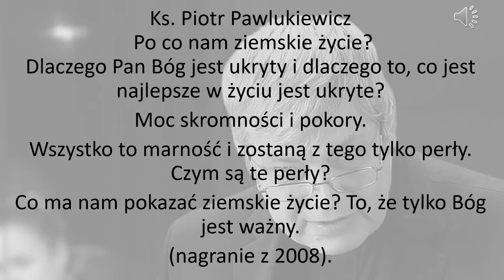Ks Piotr Pawlukiewicz Po co nam ziemskie życie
Ks. Piotr Pawlukiewicz. Konferencje, kazania i homilie ks. Piotra Pawlukiewicza. Polski katolicki kanał na Youtube z najciekawszymi nagraniami mistrza kaznodziejstwa - ks. Piotra Pawlukiewicza.
Kazania o miłości, związkach, mężczyznach i kobietach, pokorze, szczęściu, zbliżaniu do Boga, odnajdowaniu siebie, wychodzeniu z zagubienia. Ks. Pawlukiewicz również uczy i wyjaśnia wiele niejasności ze sfery dogmatycznej Kościoła Katolickiego, interpretuje wydarzenia biblijne i przybliża je osobom żyjącym w obecnych czasach w sposób jasny i klarowny.